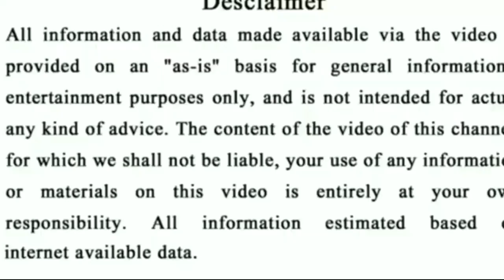Ajira Rasifala odia online 2021 | 28 March 2021 | ajira rasifala odia 2021 today | today horoscope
Ajira Rasifala | 27 March 2021 | ଆଜିର ରାଶିଫଳ ସମ୍ପୂର୍ଣ 12ଟି ରାଶିର ଭାଗ୍ୟ | Today Horoscope

odia bayagita
odia sadhubani
odia anuchinta
odia tips
odia vastu tips
vastu bichara
odia nitibani
Odia online
Odia bohu
Gyana Bhandara Odia
Super Odisha
Durga stv

Today rashifal odia re
today rashifal odia otv
today rashifal odia 2020
today rasifala odia live
today rasifala odia prarthana
today odia rasifala sambad
today odia rasifala odia

odia , new year , new years resolution , daily news odia